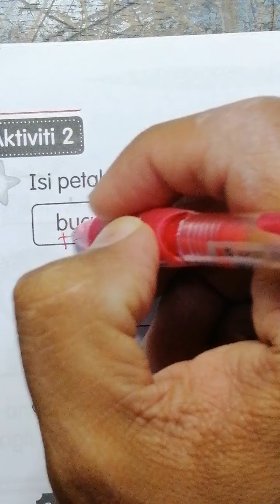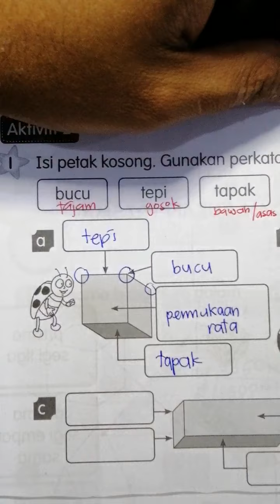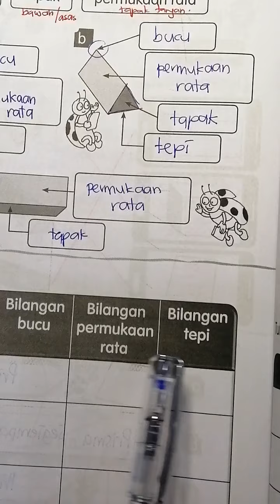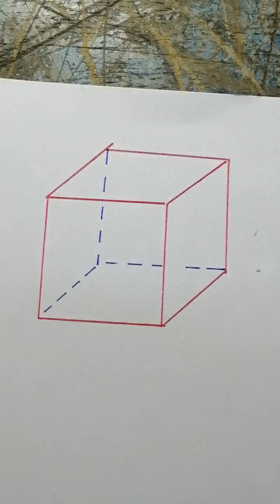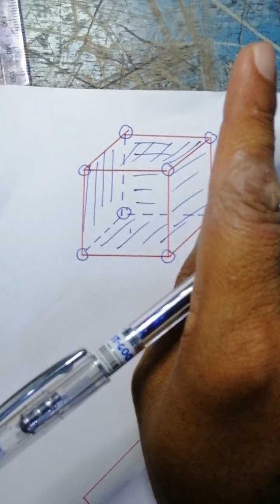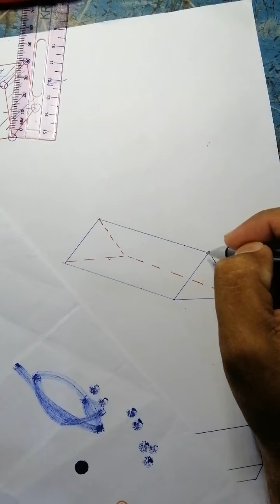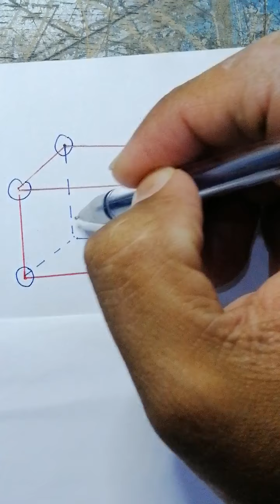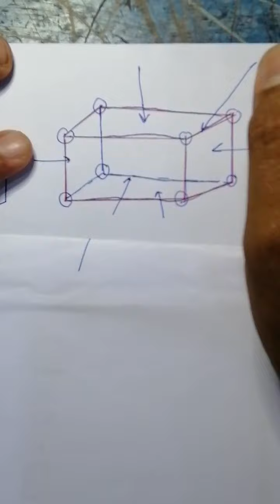Buku Aktiviti Matematik Tahun 3 ms 130 Aktiviti 2 (tapak, bucu, tepi dan permulaan rata)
Mari mengenal Pasti

Bucu
Tepi
Tapak
Permulaan rata